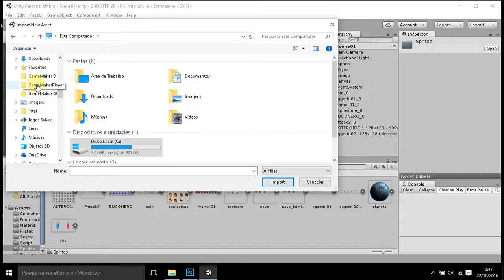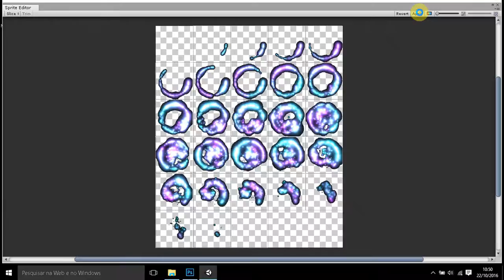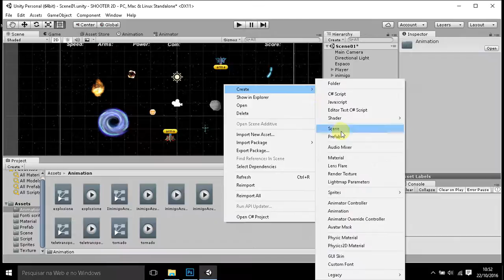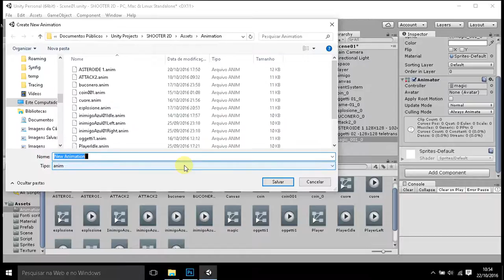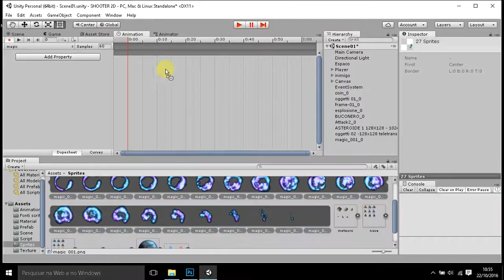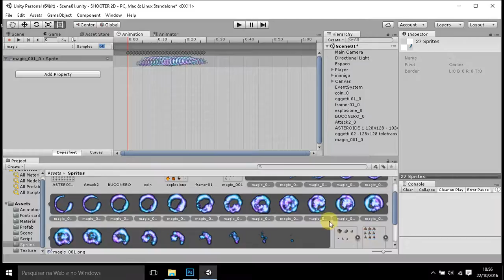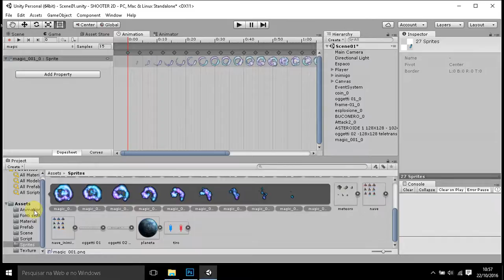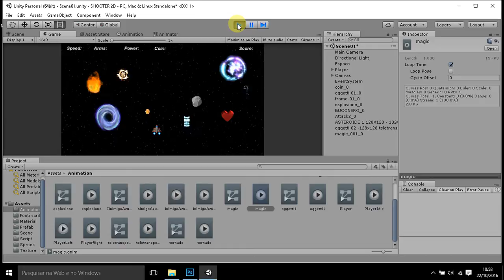UNITY - COME CREARE LE ANIAMZIONI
SCOPRI COME CREARE ANIAMAZIONI DI UNITY CON FACILITÁ